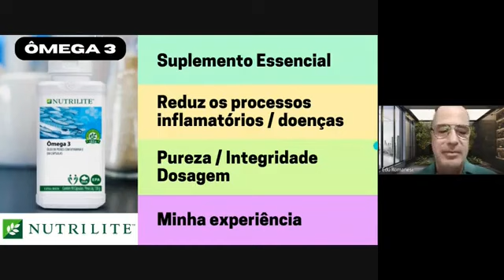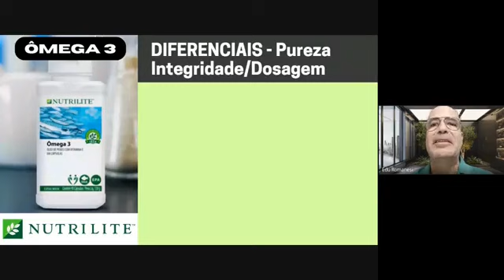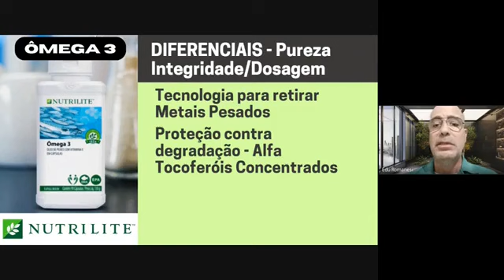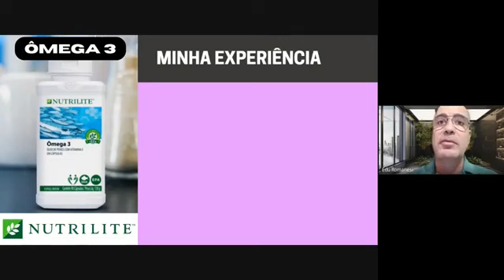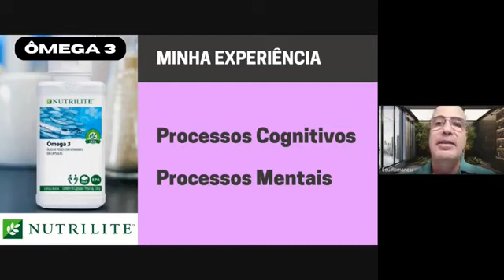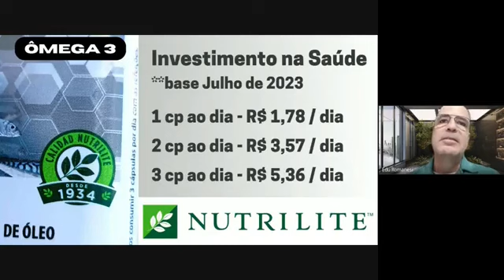Nutrilite Omega 3 - Como Melhorar Sua Saúde Corporal e Financeira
Nutrilite Ômega 3 da Gigante Empresa Amway é apenas 1 dentre mais de 1 centena de produtos impactantes, e na grande maioria líderes de mercado global.

A Nutrilite foi pioneira na invenção de Suplementação Alimentar em 1934. A única com rastreabilidade 100%, aprovada pelo NSF e consumida até por um nicho de esportes exigente como a NBA dos EUA.

Quer criar um ativo de renda passiva crescente, vitalícia e hereditária, sem investimento?
É só empreender com a Amway! Eu te ajudo em todas as etapas de construção!!
A empresa em que Robert Kiyosaki se inspirou para escrever o livro "O Negócio do Século XXI"
Utilize este link a seguir ou envie uma msg por whatsapp para uma apresentação do plano de negócios / plano de carreira

Este canal foi criado com o propósito de conter vários materiais de apoio, conteúdos próprios e compartilhados, para desenvolvimento pessoal de membros de minha equipe no negócio Amway, o negócio de criação de ativo mais recomendado pelo papa da renda passiva, Robert Kiyosaki !